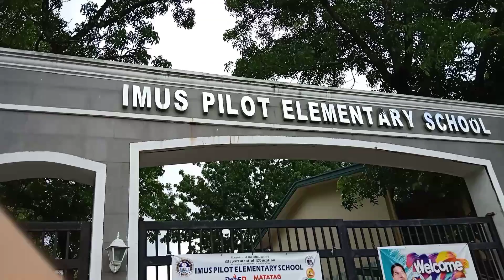Junior Girl Scout Investure Imus Pilot Elementary School Xyrille De Leon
Junior Girl Scout Investure Imus Elementary School Xyrille De Leon